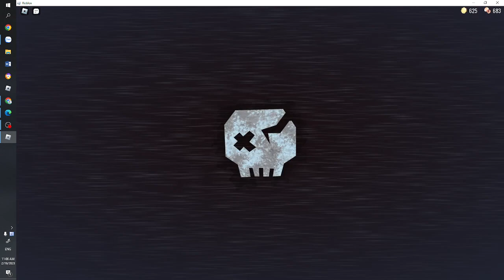chơi door cùng đứa bạn tập cuối